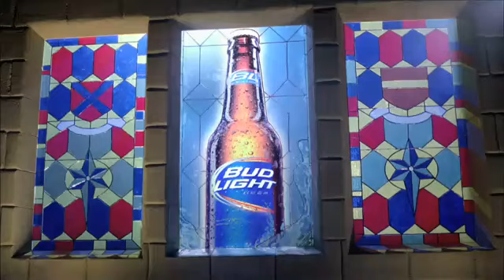Bud Light - Product Placement.mp4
Anúncio Bud Light
Quem nunca viu uma telenovela onde começa a ser pratica comum fazer-se publicidade na telenovela a um produto especifico? Este anúncio faz alusão a esse tipo de marketing!!!